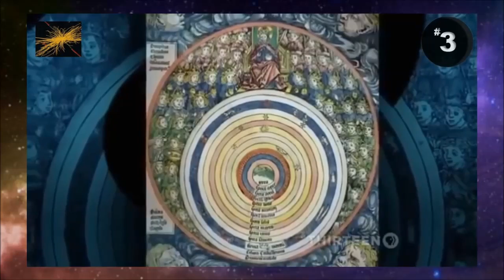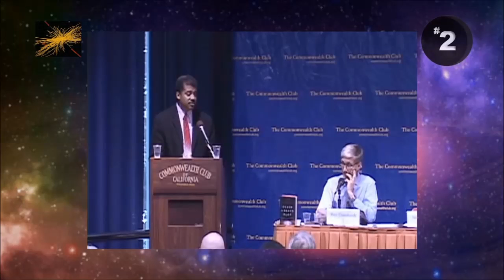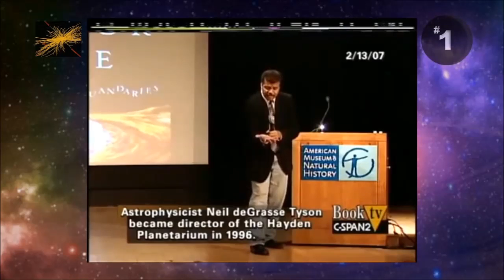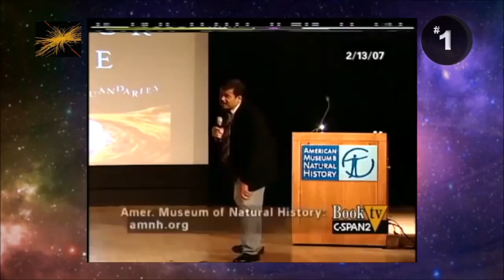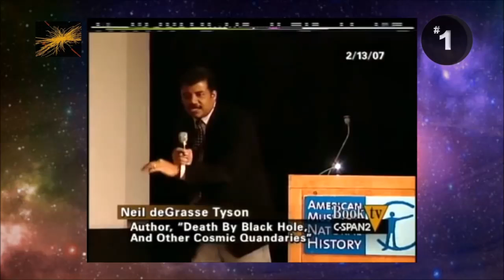Those 7 Times Neil Degrasse Tyson Terminated Religion